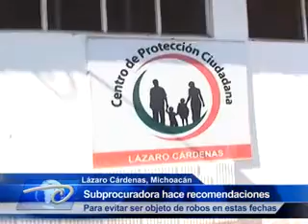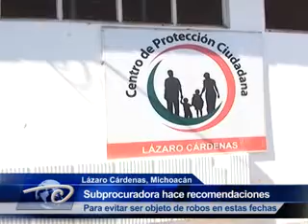LZC, Mich.- Subprocuradora hace recomendaciones. Para evitar ser objeto de robos.